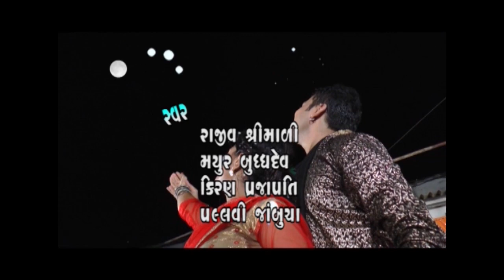Trailer of Album Janjar Bole...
Producer, Director, Writer
Kishan Chauhan